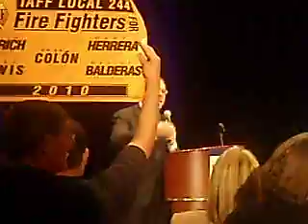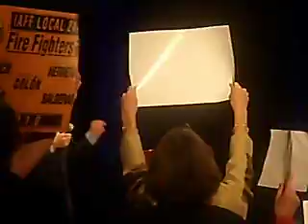Democratic Pre-Primary Convention Speech by Brian Colon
Speech by Brian Colon who took over 35% of the vote at the Democratic Pre-Primary Convention in New Mexico for Lieutentant Governor.